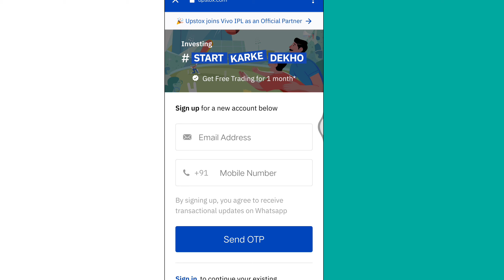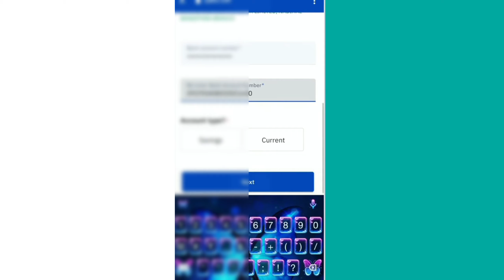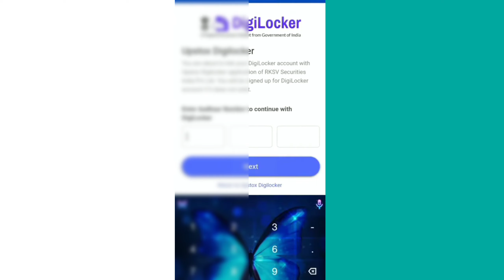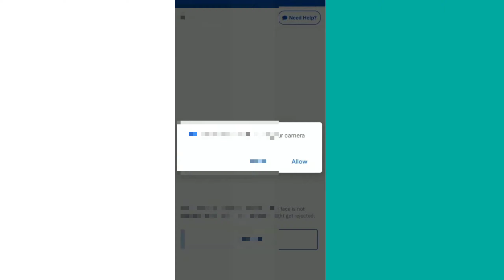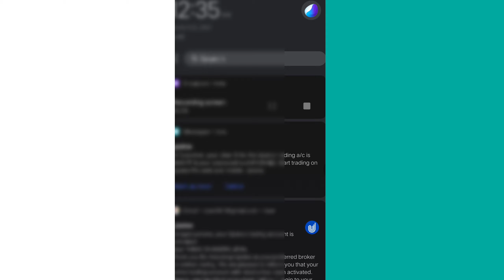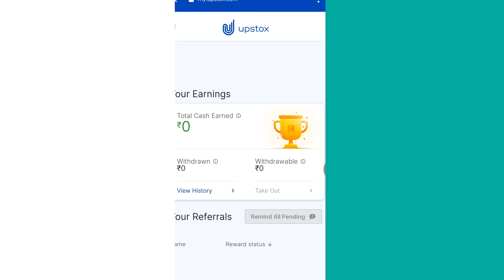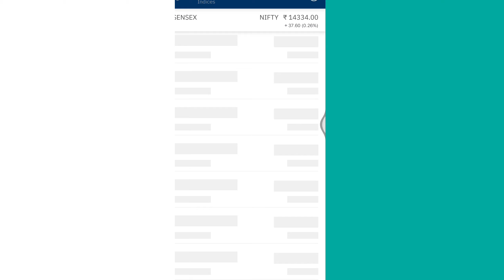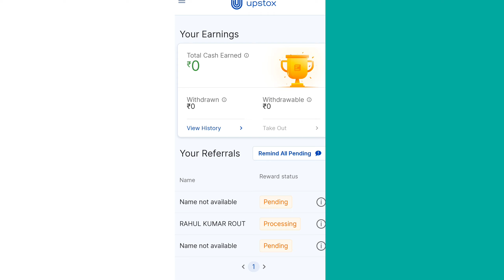New Earning App Today 2021!Flat ₹500 Cash For All!Upstox App Refer & Earn Unlimited₹500Paytm Cricket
जुड़िए हमारे Telegram से👇 Here

𝘼𝙥𝙣𝙖 𝘽𝙝𝙖𝙞 𝙆𝙤 𝙁𝙤𝙡𝙡𝙤𝙬 𝙆𝙖𝙧𝙣𝙖 𝙄𝙣𝙨𝙩𝙖𝙜𝙧𝙖𝙢 𝙋𝙚𝙧👇
🇮‌🇳‌🇸‌🇹‌🇦‌🇬‌🇷‌🇦‌🇲‌ -ramrojen77

YOUR QUESTIONS:-
upstox refer and earn refer and earn ₹500 refer and earn best app how to earn money online earn money online refer and earn 600
refer and earn how to earn money refer app.

How to earn money in upstox, Upstox se paise kaise kamaye upstox se paise kaise kamaye 2020 Upstox account opening.

Declaration :- it's video is just form technology information provid propose.